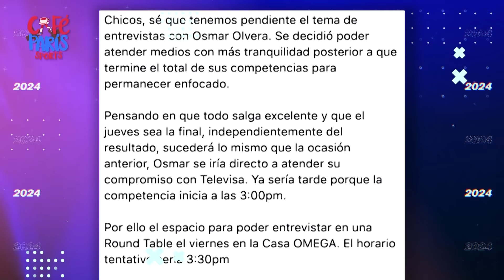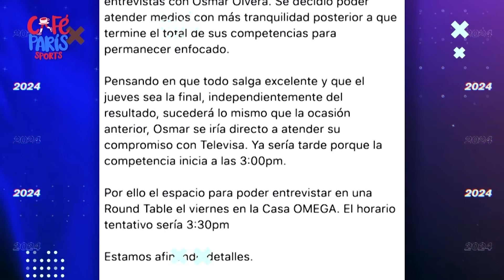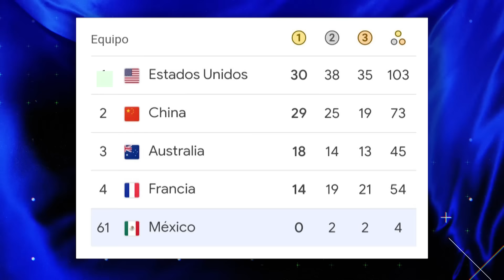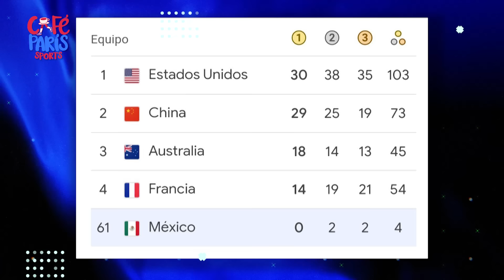Osmar Olvera es nuestro pastor, nada nos faltará con él...